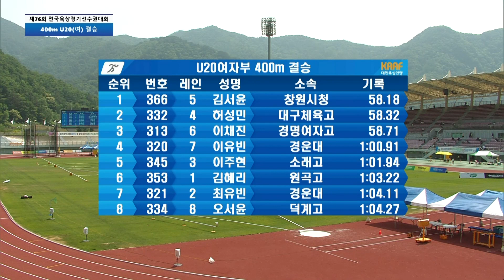'실업팀에서의 첫 대회' 금메달을 목에 거는 김서윤의 레이스 [U20 여자 400m 결승]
제76회 전국육상경기선수권대회

U20 여자 400m 결승